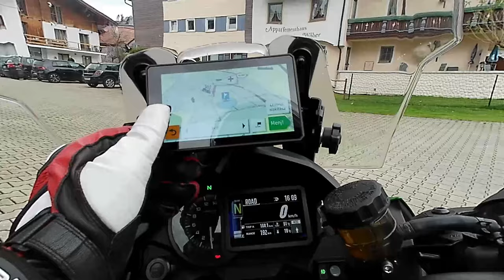Kawasaki Versys 1000 SE Lermos-Plansee 5/5